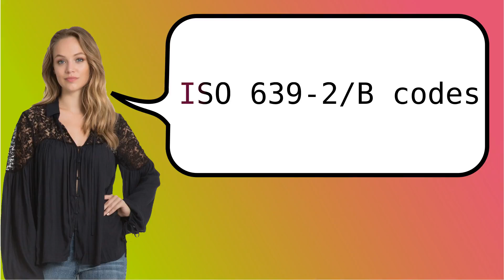Como dizer 'Códigos ISO 639-2/B' em ingles?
Como dizer Códigos ISO 639-2/B em Ingles? Como se pronuncia ISO 639-2/B codes? How to pronounce ISO 639-2/B codes?